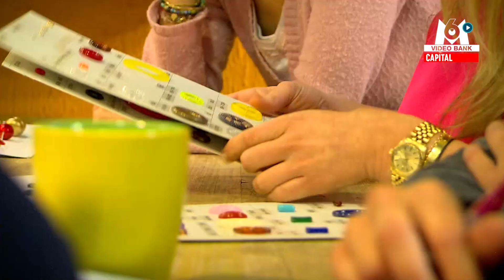Comment sont créés les bijoux fantaisie ? // Extrait archives M6 Video Bank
Pour Noël, beaucoup pensent à offrir des bijoux fantaisie. 🎁
En 2008, Capital révélait les secrets de fabrication de ces bijoux…